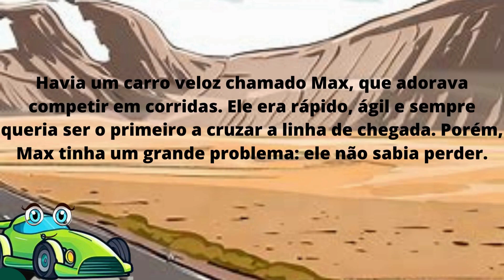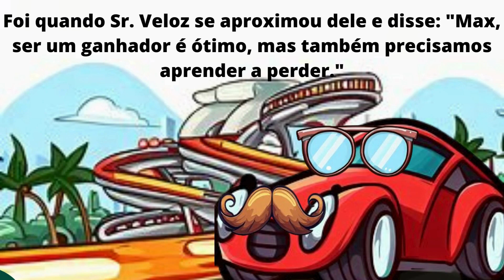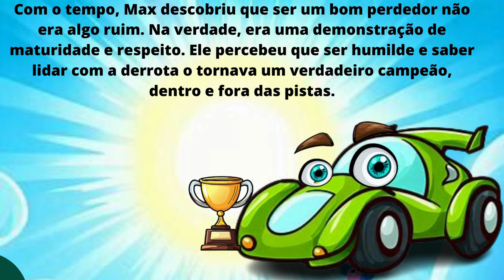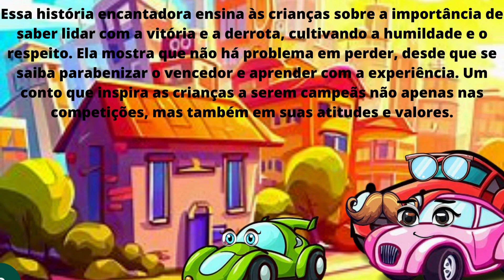Max, O Carro Veloz: Aprendendo A Ser Um Campeão | História Infantil | Fábulas Para Dormir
🚗 Em "Max, o Carro Veloz: Aprendendo a Ser um Campeão", vamos acompanhar a emocionante jornada de Max, um carro veloz que adora competir. No entanto, Max tem um grande desafio: ele não sabe perder!
💨 Com a ajuda de seus pais carros, Sr. e Sra. Veloz, Max vai aprender a importância de ser um ganhador e um perdedor, compreendendo que nem sempre ser o primeiro é o mais importante. Essa história encantadora vai ensinar às crianças sobre a humildade, o respeito e a gratidão, mostrando que a verdadeira vitória está em saber celebrar o sucesso dos outros e aprender com as derrotas.
Prepare-se para uma aventura emocionante que vai encantar e inspirar a criançada. Aperte o cinto e venha conosco nessa corrida rumo à humildade e ao respeito. Esperamos por você!
Juntos, vamos aprender e nos divertir muito com as histórias encantadoras do  @fabulandiakids   Acelere e venha fazer parte dessa incrível comunidade de aprendizado e diversão!